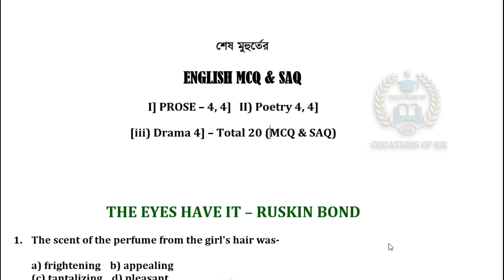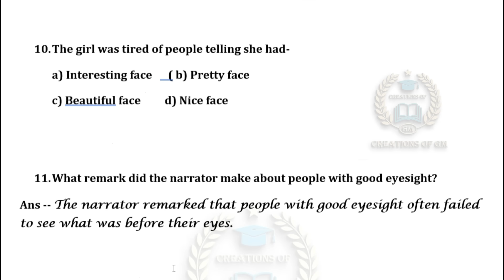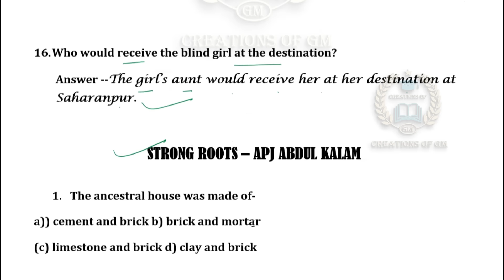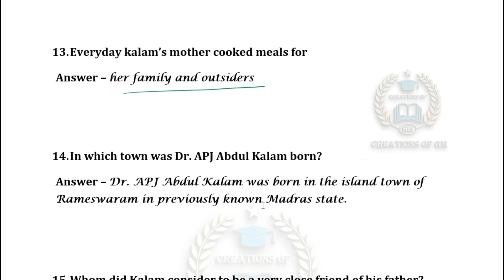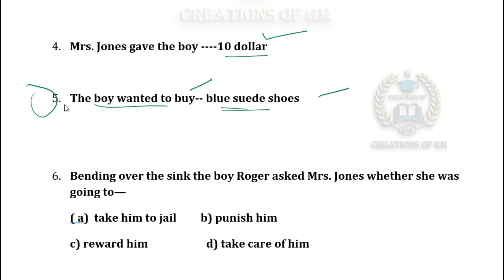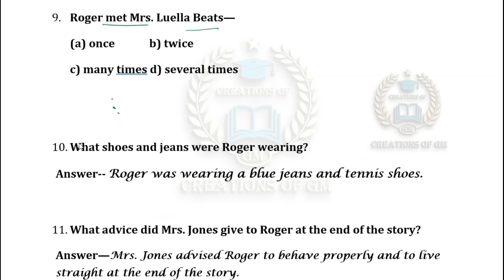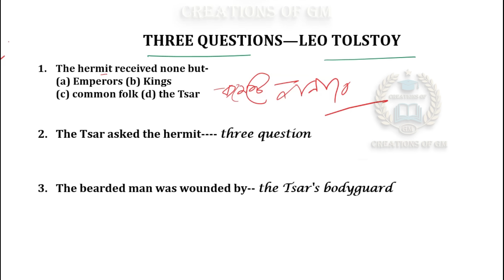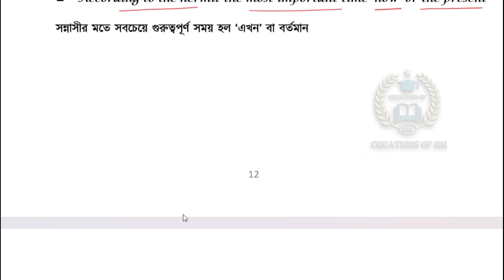Best English MCQ SAQ/HS 2024 English MCQ Suggestion/Best SAQ suggestion HS 2024/English suggestion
Learn about --Best English MCQ SAQ or HS 2024 English MCQ Suggestion or Best SAQ suggestion for HS 2024 or English suggestion”
Topics
1) Best English MCQ SAQ
2) HS 2024 English MCQ Suggestion
3) Best SAQ suggestion for HS 2024
4) English suggestion